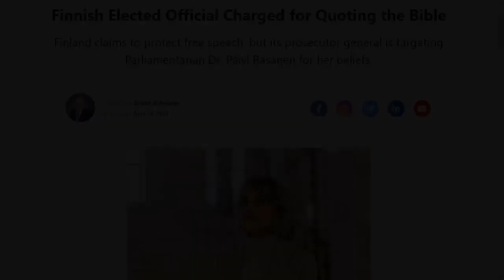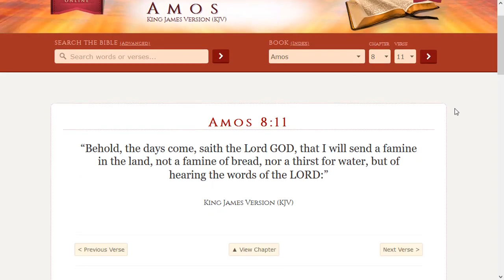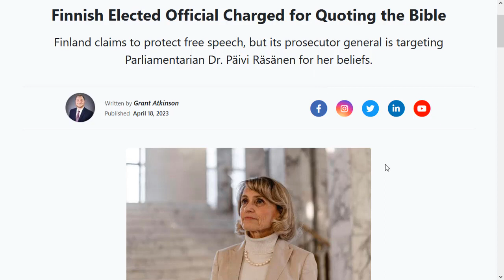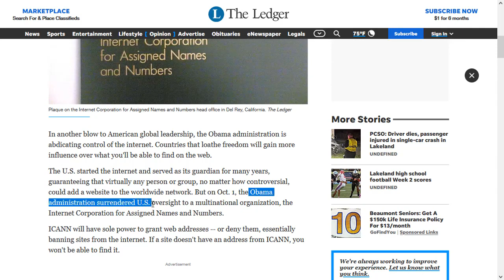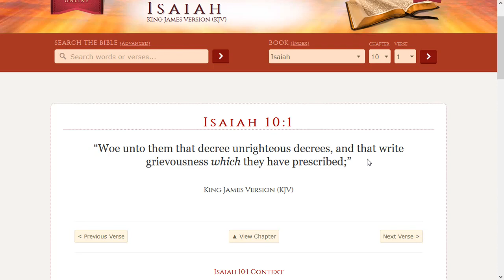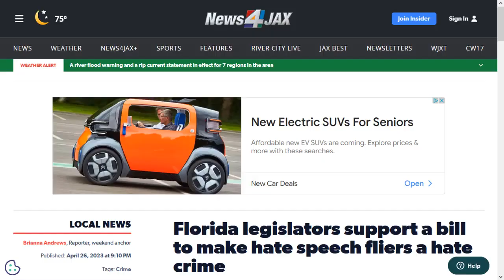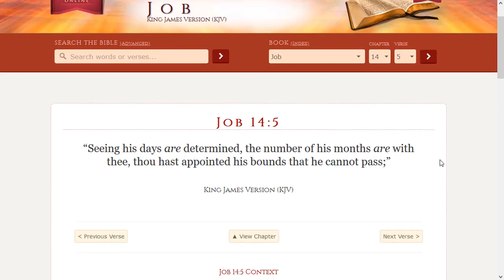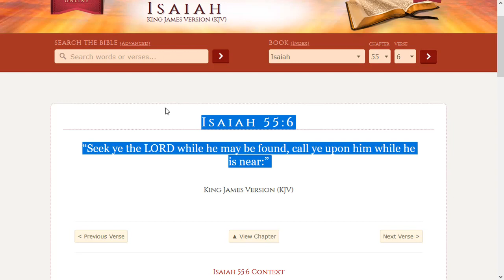The Silencing of the TRUTH is Coming